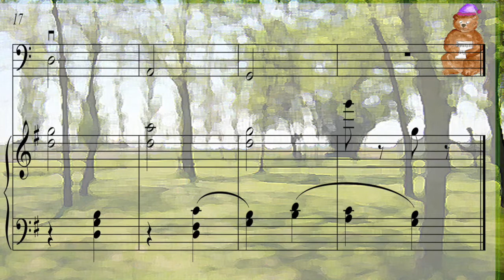L'orsetto col berretto - Jtrofon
L'orsetto col berretto - Jtrofon -  Suoniamo Insieme - Terzo studietto con l'aggiunta del primo dito dalla raccolta di 32 studietti melodici progressivi per violoncello e pianoforte - Eugenio Conforti
Link per l'acquisto:
Violoncello